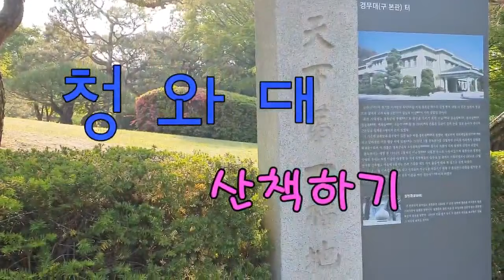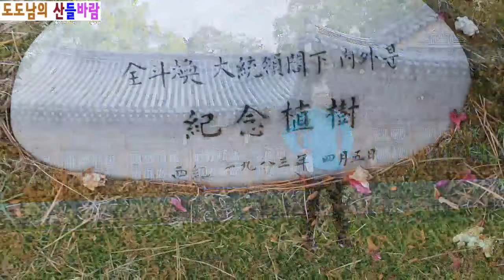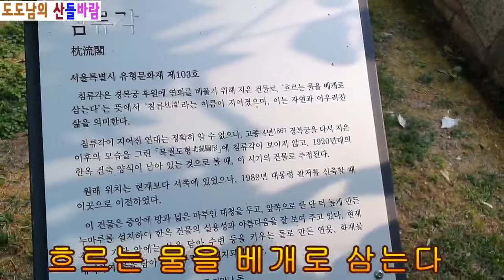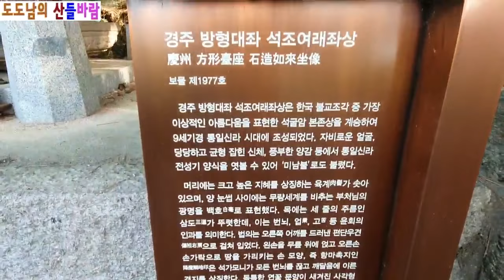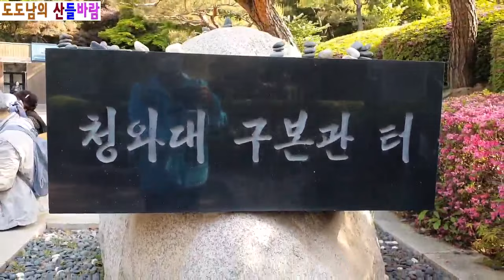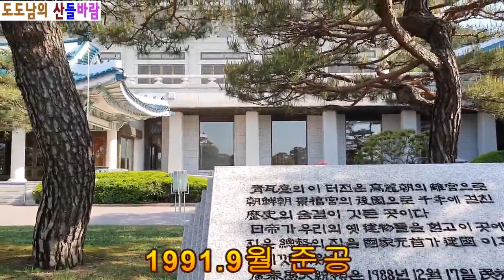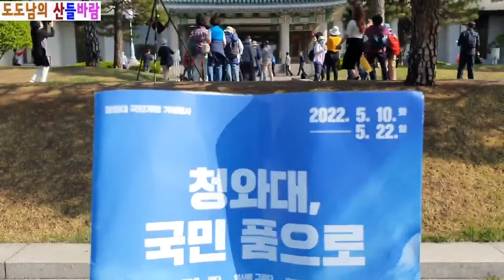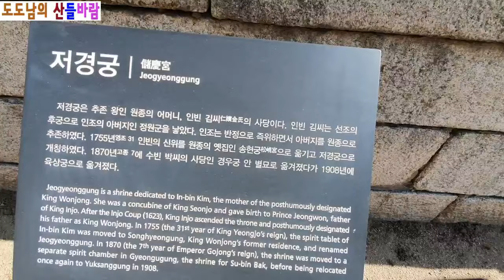청와대 산책/국민의 품으로 개방/아름다운 풍광/녹지원/상춘재/침류각/오운정/미남불/칠궁/예약 방문/관람/the pesidental office/trip/korea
청와대가 개방되어  5월10일 국민의 품으로 돌아 왔습니다. 둘쨋날(5.11) 혼잡을 피하기 위하여  첫 입장시간인 7시에 맞추어 입장하였습니다. 정문으로 입장하여 녹지원, 상춘재, 춘추관, 침류각, 관저, 오운정, 미남불, 수궁터(구 본관), 청와대 본관, 영빈관, 칠궁까지 약 2시간 동안 산책하였습니다.
고려시대 남경의 이궁이 있던곳, 경복궁의 후원, 경무대, 청와대의 이름을 가졌던 곳...
아름다운 풍광은 두고두고 국민들의 사랑을 받을것 같습니다. 천천히 감상하시기 바랍니다. 칠궁 자료는 아래에 추가로 정리 하겠습니다. 감사합니다.

칠궁의 주인공들( 궁호- 후궁-남편- 아들 순서)
-저경궁- 경혜인빈 김씨- 선조- 원종
-대빈궁- 옥산부대빈 장씨- 숙종- 경종
-육상궁- 화경숙빈 최씨- 숙종- 영조
-연호궁- 온희정빈 이씨- 영조- 진종
-선희궁- 소유영빈 이씨- 영조- 장조(사도세자)
-경우궁- 현목수비 박씨- 정조- 순조
-덕안궁- 순헌황귀비- 고종- 의민태자